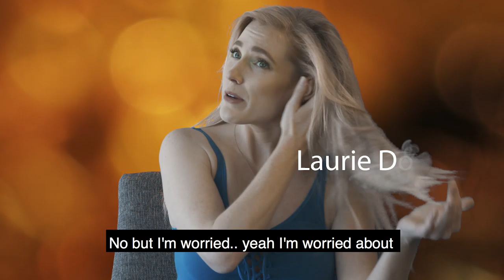Episode6 Laurie final